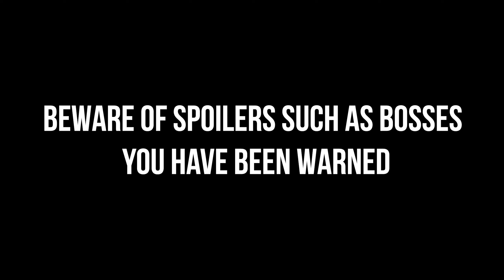I'm a Sekiro Veteran Who Dislikes Wo Long Fallen Dynasty - Review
Hey people, Mike here. Today I'm talking about Wo Long and I'm really sad to say that it just wasn't up my alley. Its general mechanics didn't click as well as Sekiro for me and just felt messy in comparison, adding onto that it had this Morale System which I really disliked and increased the severity of everything else. Anyhow, hope you enjoy.

- Timestamps -
0:00 - Intro
0:43 - Combat
4:16 - Morale System
5:56 - Level Design
7:25 - RPG Elements
7:49 - Conclusion